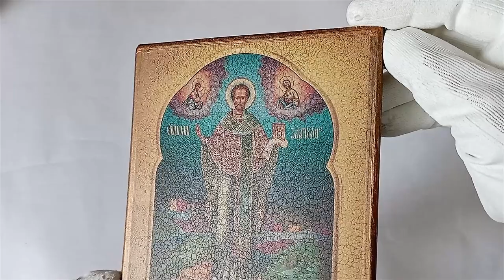Icon of the Saint John Chrysostom